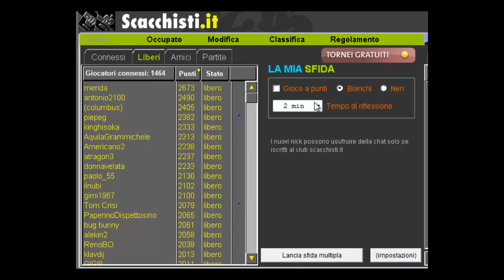Partita veloce su Scacchisti.it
ecco che cosa può succedere in una partita da 2 minuti :D